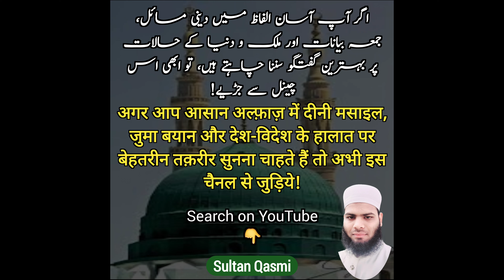Gaza in Crisis - Israel Palestine War - Sultan Qasmi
Gaza Crisis
Israel Palestine Day 14
Masjid E Aqsa ki Fazilat
Ittehad e Ummat
history of masjid al aqsa
hazrat ibrahim
prophet ibrahim
historical bayan
masjid e aqsa ki khabar le
Jumma Mubarak
Juma Bayan
Palestine and israel
muslim country

Sultan Qasmi
Graduated From: Darul Uloom Deoband
From: Maida Babhangama, Begusarai